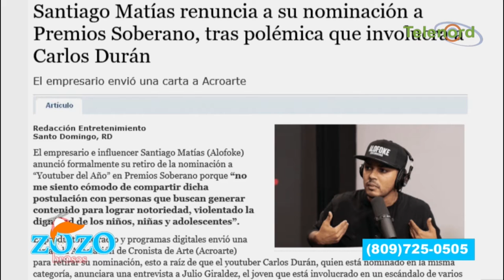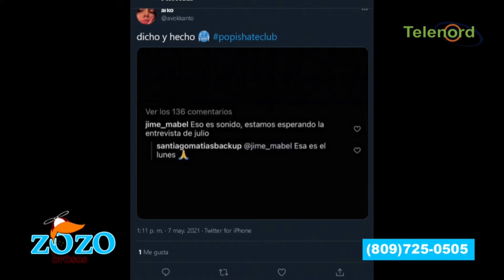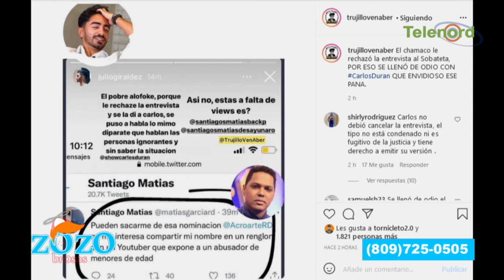Solo es una chercha la renuncia de Santiago Matias según Engels Lizardo